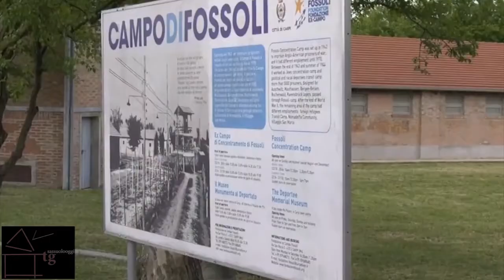Sassuolo Oggi Tg - 27 aprile 2017